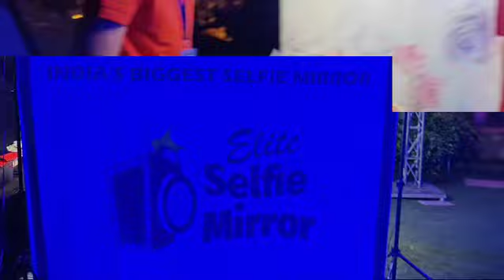Big Props - The Hatke Props by Magik Touch